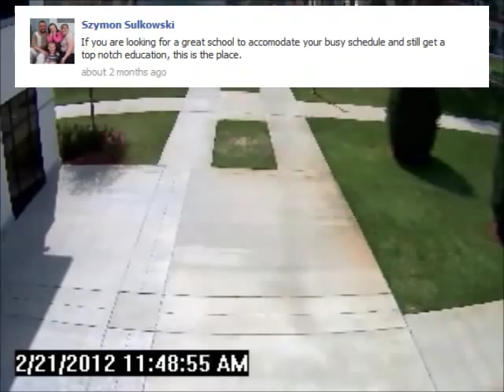Saint Leo University in 4min! with Facebook Recommendations.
Video is of about 12hrs at Saint Leo University near the Student Activities Building.

Be sure to write us a recommendation on Facebook and you might see yourself in the next video!